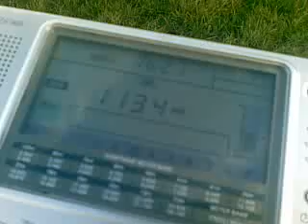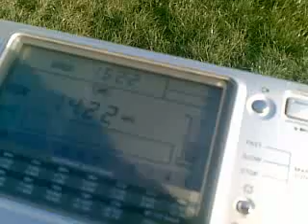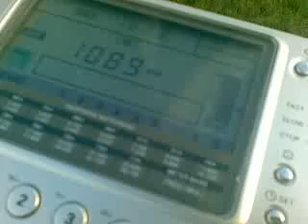Croatian radio in London (Hampsted Heath)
1134 - Glas Hrvatske - Rasinovac - 600 kw